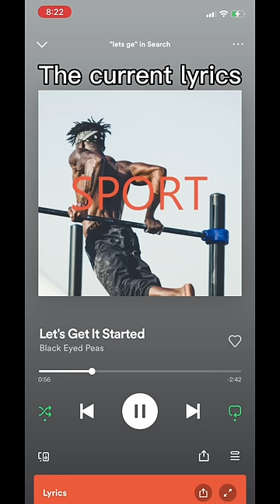Problematic lyrics that got changed in songs